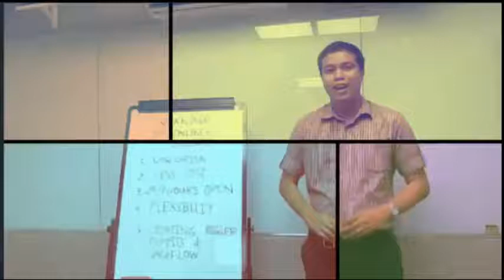RIP VLOGGER LLOYD CADENA I Benjie Palaroan jr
Rest and Peace Lloyd Cadena famous Vlogger we will miss you in the Youtube community.

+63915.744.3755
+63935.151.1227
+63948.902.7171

DONT CLICK THIS !